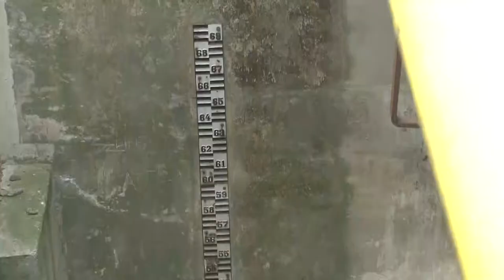20210609 thelena holtagfeltoltes